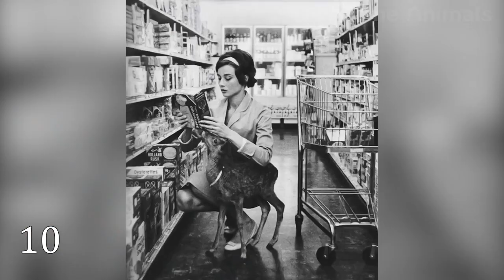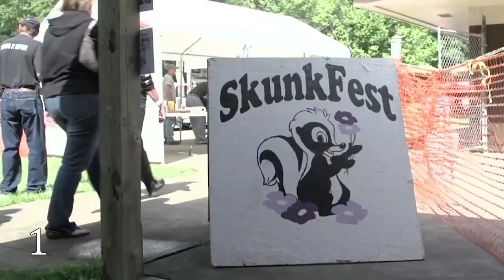🙀 10 awesome and unusual pets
1)This video has no negative impact on the original works (It would actually be positive for them)
2)This video is also for teaching purposes.
3)It is not transformative in nature.
4)I only used bits and pieces of videos to get the point across where necessary.

Pet Kingdom does not own the rights to these video clips.